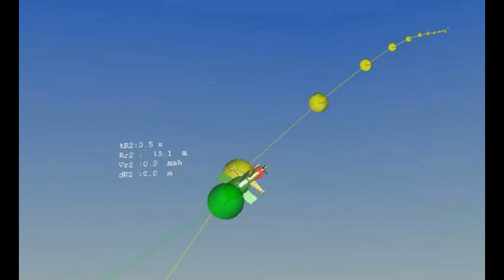missiles with data!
flight simulation of two rockets showing the necessary data!